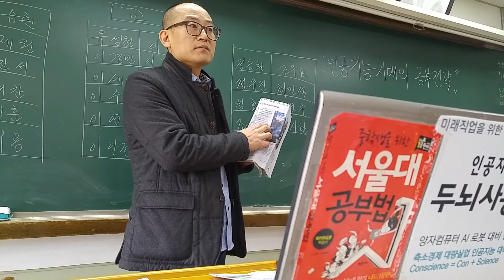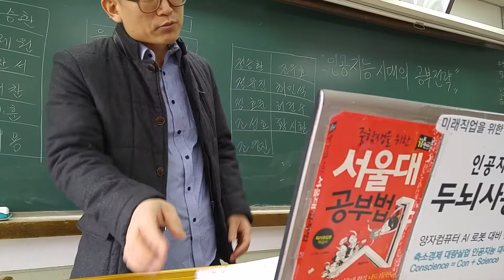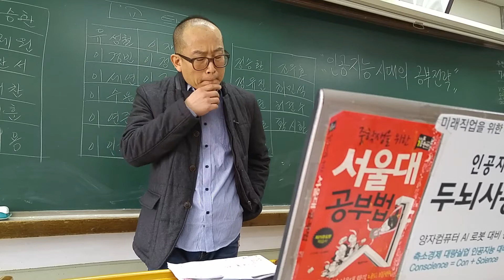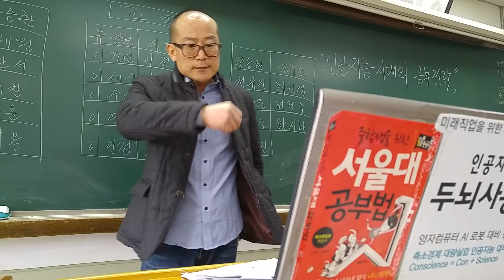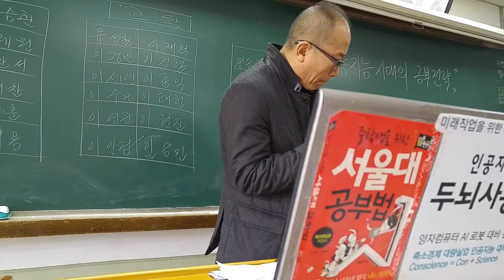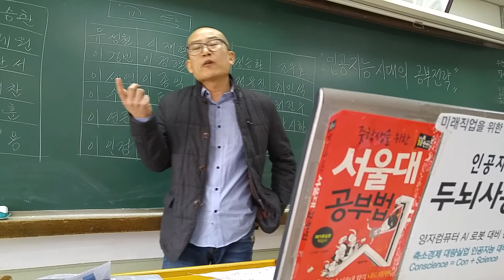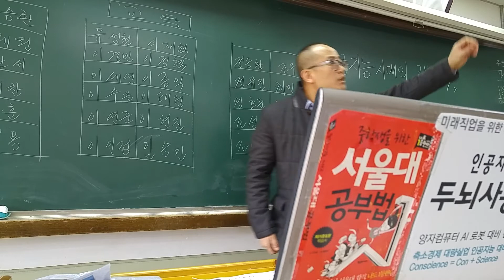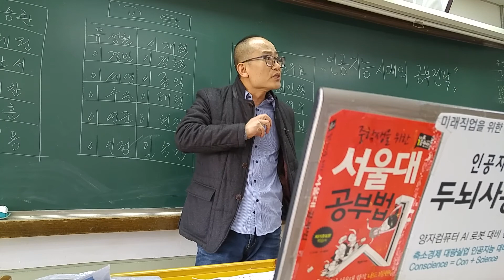인공지능 시대의 공부전략 7 - 명문 자사고? 2000년생 고1 신입생+학부모 대상 공부전략과 진로지도 미니특강: 2000년대생들에게 던지는 경고!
최근 공개한 아비투스 영상들 7개(후속 2편 3편 등등 영상까지 총 15개 정도?)

22년 7월 7일 제 팬클럽(회장:송민화 송작가)이 자발적으로 갑자기 결성됨^^//

고리들 판화 1+1 이벤트(2년 수익률 약 300% 예상 8월 말까지 50일만 참여가능)계좌: 전북은행 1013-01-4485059 고영훈(고리들TV) (7월 12일까지 1200만 입금됨)